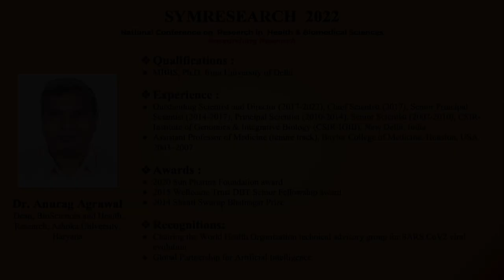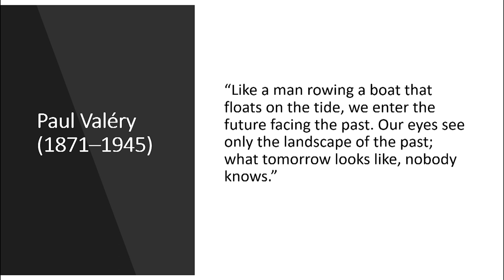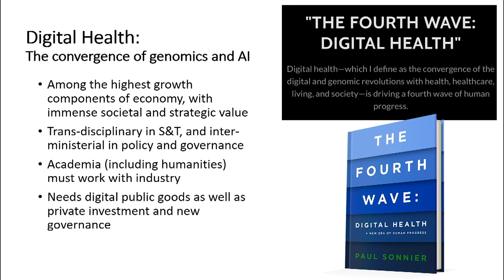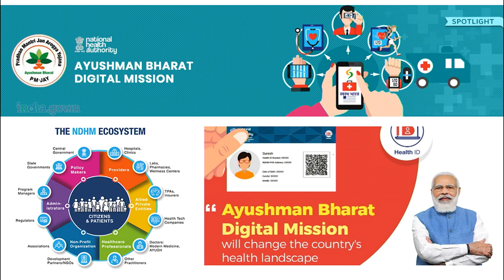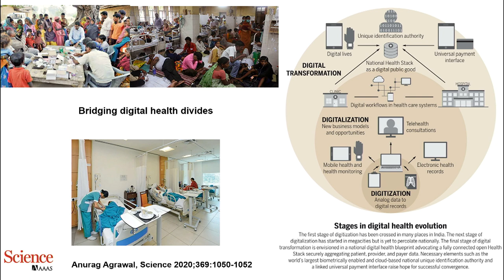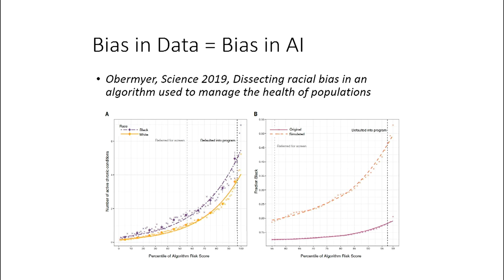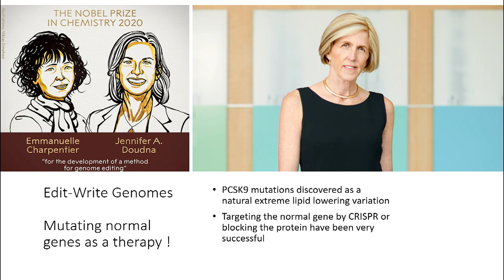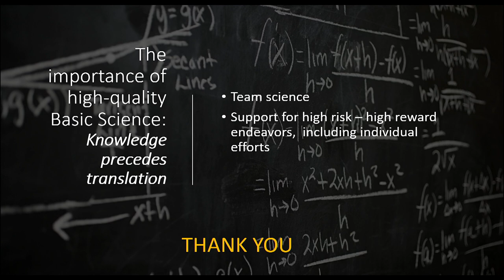Contextualizing emerging technologies such as AI and Genomics for nationalagenda#swayamprabha#CH34SP